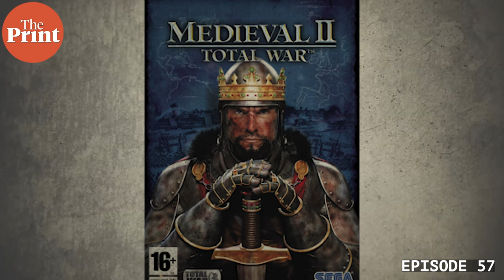‘Kingdom Come: Deliverance’ to ‘Total War’, how video games make medieval history memorable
Want to explore history? One way to do that is to jump into video games, which allow you to experience the complex dynamics of the past. Historian Anirudh Kanisetti takes you through some of his favourite historical video games, and what he learned from them. If you have game recommendations, drop them in the comments below!

Games discussed:
Anno 1800
Kingdoms and Castles
Raji: An Ancient Epic
A Lion's Age
Vijayanagara: The Medieval Empires of Deccan India